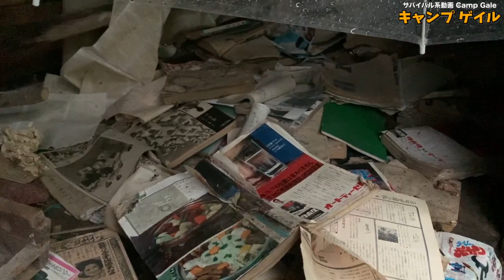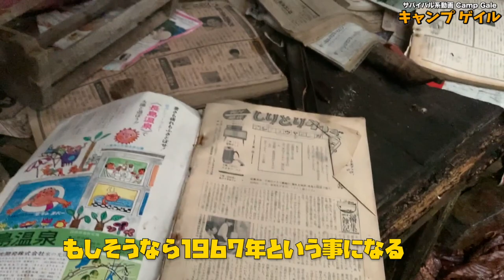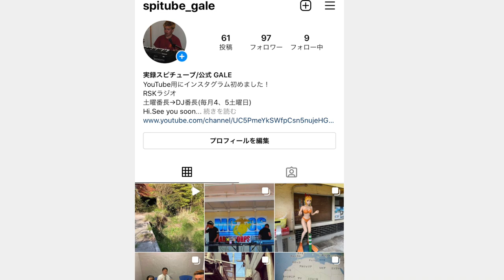廃村探訪 鳥取県 杉森集落 完全な秘境の中の消滅集落 Abandoned Village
ここには分校があった。1879（明治12）年に開校。1975（昭和50）年に休校、1979（昭和54）年に閉校となった。

0:00 オープニング
0:20 目的地へ向かう
5:36 目的地到着
7:00 廃屋へ

再生リスト